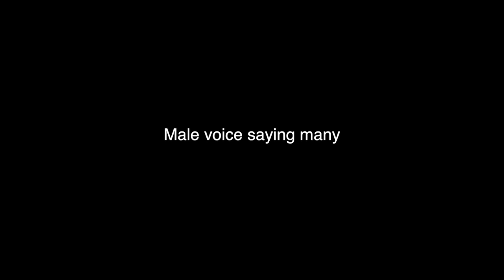Allaire State Park July 25,2020 EVP 2